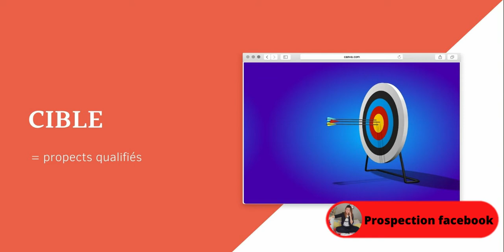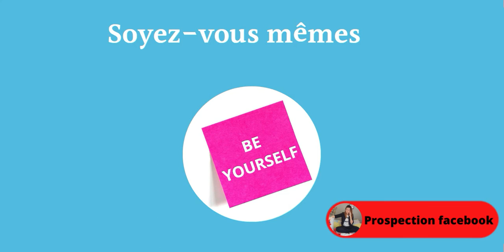Comment prospecter sur Facebook pour son mlm ? [TUTO 2020]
Comment prospecter sur Facebook pour son mlm ?

Après avoir testé pleins de méthodes je préconise celle-ci parce que pour moi elle fonctionne et je me sens en accord avec ce que je fais!

Voici le lien si vous souhaitez vous former sur d'autres sujets à petit prix:

Voici le lien pour une formation gratuite pour se connecter à ses ambitions: